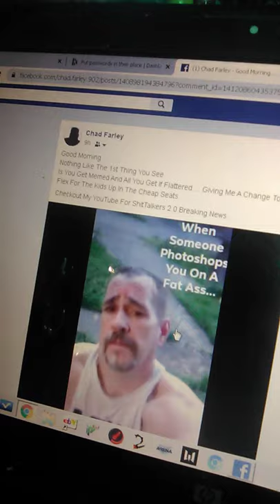Butthurt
Firing Me Producer